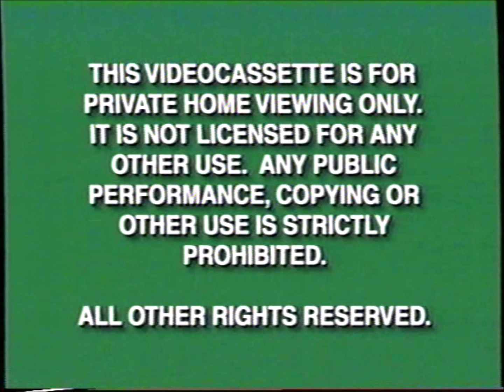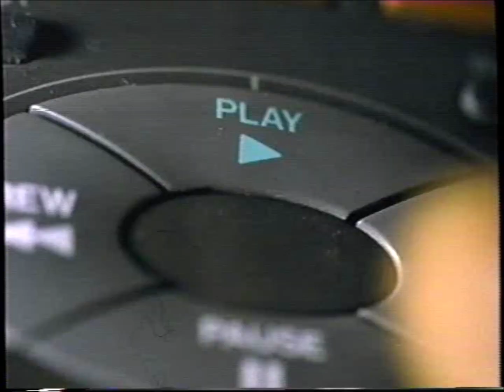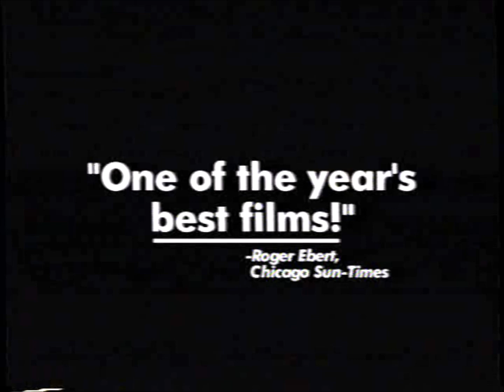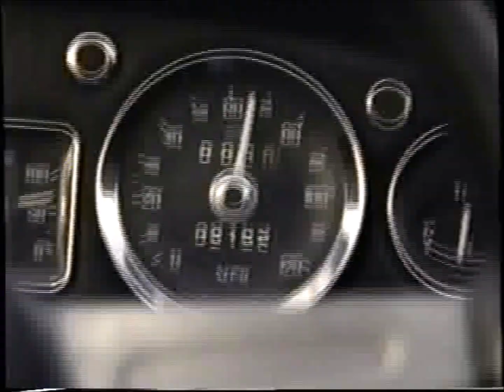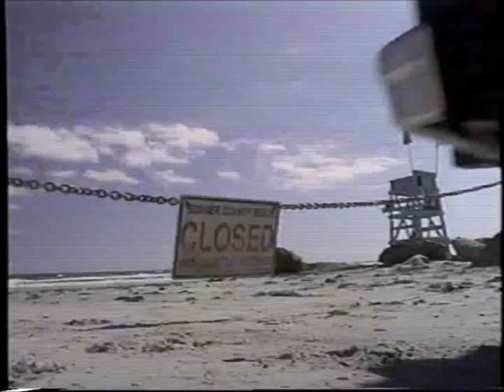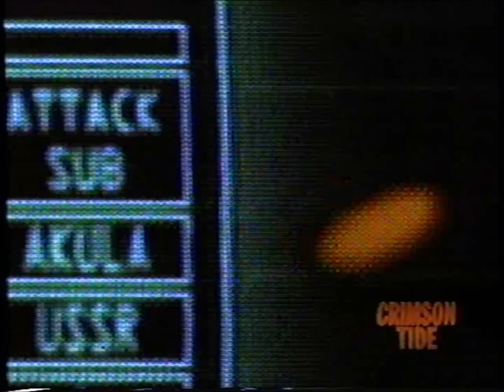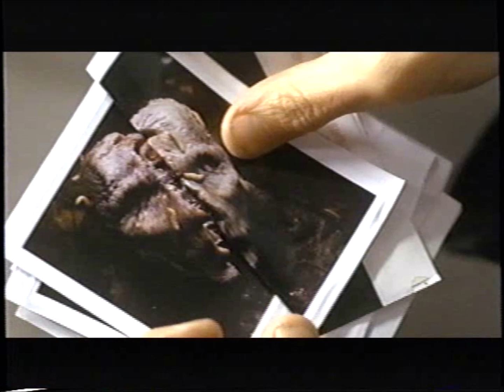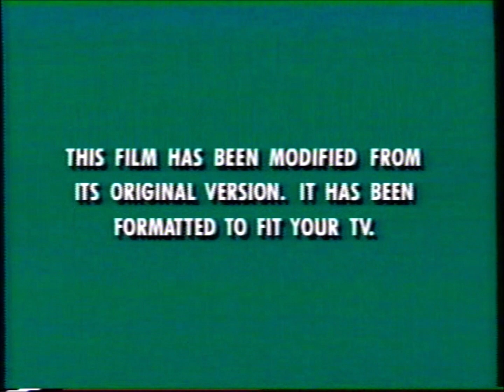Opening to G.I. Jane VHS (2001)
Tape distributor: Hollywood Pictures Home Video
Original release date: February 3, 1998
Catalog number: 10441
Tape print date: November 5, 2001

Contents:

1. Green FBI Warnings (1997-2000)
2. Hollywood Pictures Home Video Logo
3. Now Available on Videocassette
4. Jackie Brown trailer
5. Good Will Hunting trailer
6. Now Available to Own on Videocassette
7. Prefontaine trailer
8. Marvin's Room trailer
9. Now You Can Own All This Action and More!
10. Coming Soon to Own on Videocassette
11. Mimic trailer
12. X Games 1998 trailer
13. Feature Presentation
14. Green Format Screen
15. Hollywood Pictures logo
16. Caravan Pictures logo